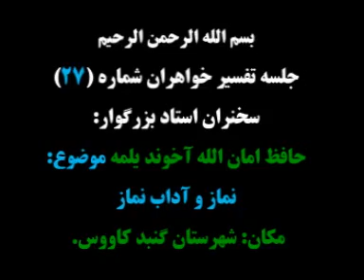b_26 Namaz we namazyň edebi / Mufti hafez Amanullah ahun Ýolma / Türkmençe wagyz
ج 26 _نماز و ادب نماز

نماز و ادب نماز گنبد جلسه بیست وهفتم